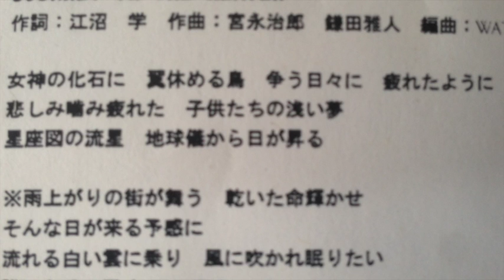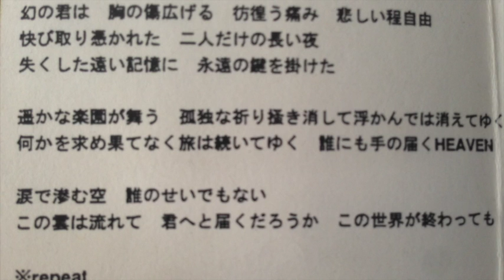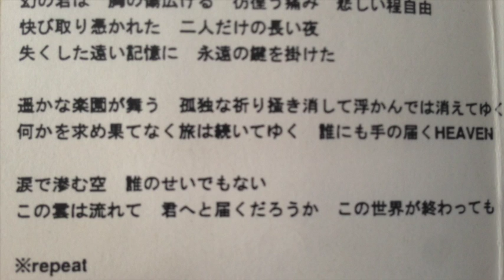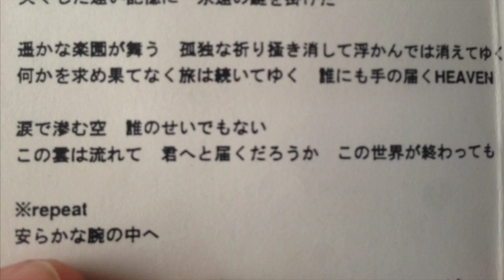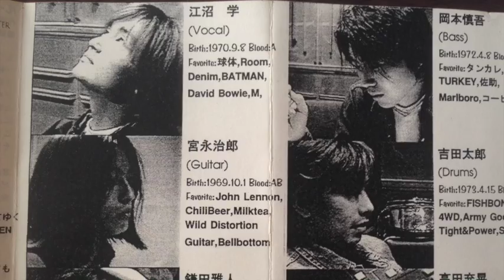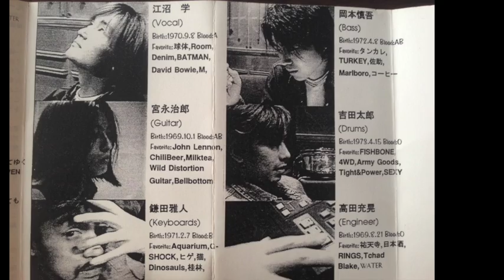JOURNEY IN THE HEAVEN / water(1996)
water DEMO#2 より